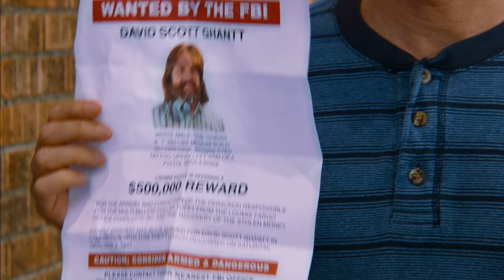Masterminds (2016) Official Trailer [HD]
Masterminds
In Cinemas October 13, 2016.

In this action comedy based on true events, directed by Jared Hess (Napoleon Dynamite; Nacho Libre), David Ghantt (Zach Galifianakis) discovers the true meaning of adventure far beyond his wildest dreams. He is an uncomplicated man stuck in a monotonous life. Day in and day out he drives an armored vehicle, transporting millions of other people’s money with no escape in sight. The only glimmer of excitement is his flirtatious work crush Kelly Campbell (Kristen Wiig) who soon lures him into the scheme of a lifetime.

Along with a group of half-brained criminals led by Steve Chambers (Owen Wilson) and an absurdly faulted heist plan, David manages the impossible and makes off with $17 million in cash…only problem is he foolishly hands the money over to this wild group of double crossers and has been set up to take the fall. With the bandits blowing the millions on lavish and ridiculous luxuries, they leave behind a glaring trail of evidence. Now on the lam and in over his head, David must dodge the authorities, evade a hilarious hit man, Mike McKinney (Jason Sudeikis), and try to turn the tables on the ones he trusted most.